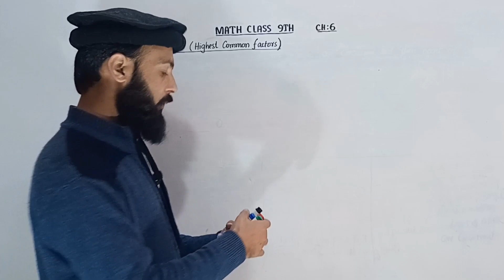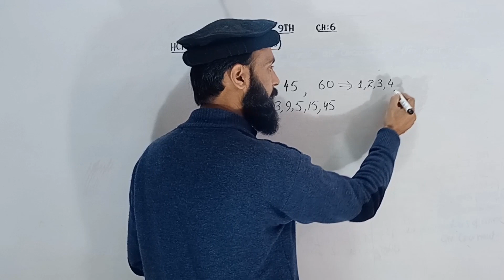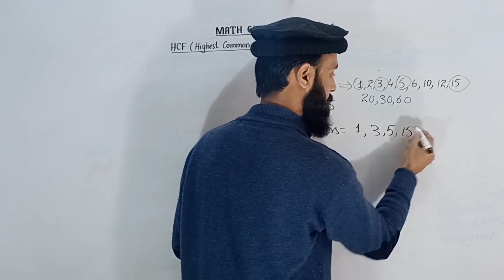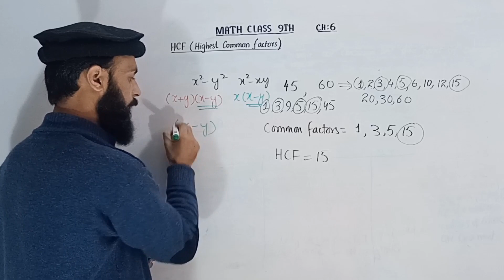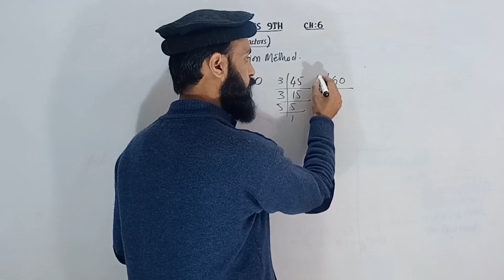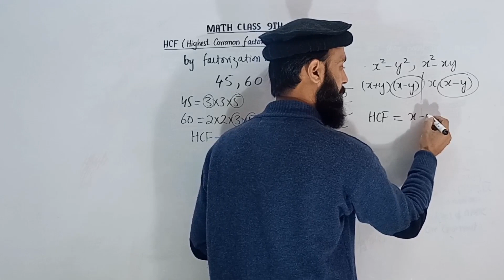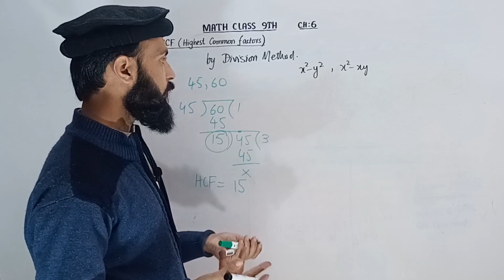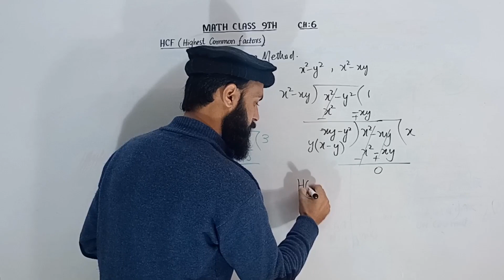Class 9th Math | Ch 6: HCF, HCF by Factorization and Division Method | Pashto Lecture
Class 9th Math Pashto Lectures | Ch 6 Algebraic Manipulation | HCF Highest Common Factor

Must Watch Before theorems.

Must Watch Before theorems. Maths